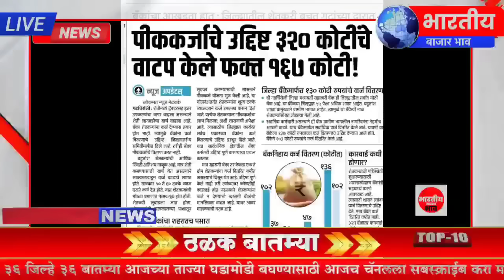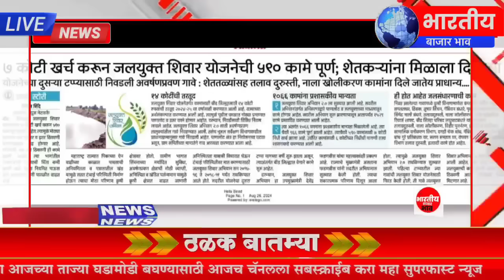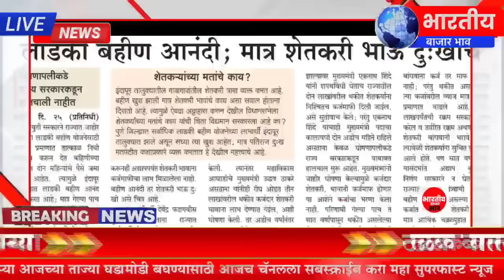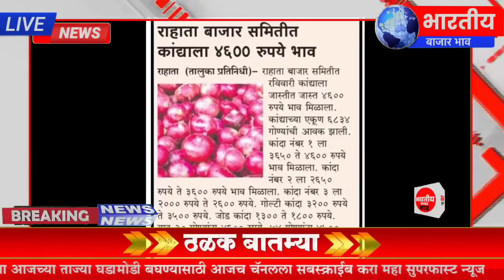शेतकऱ्यांसाठी २७ आगस्ट २०२४ सकाळच्या झटपट ठळक बातम्या|पिक विमा मोठी बातमी कापूस कांदा Headlines News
Description

पीक विमा

Marathi batmya